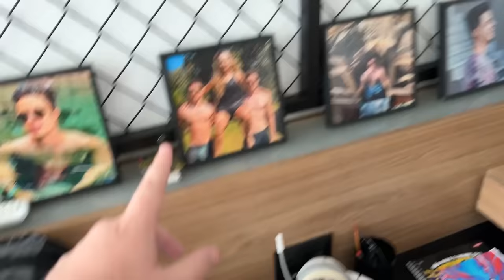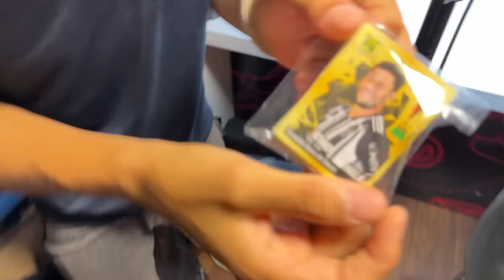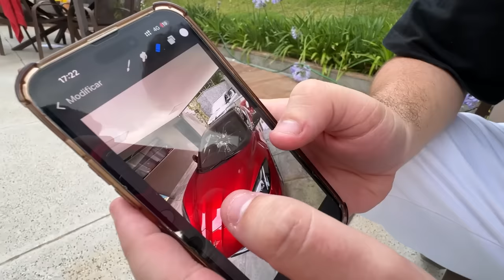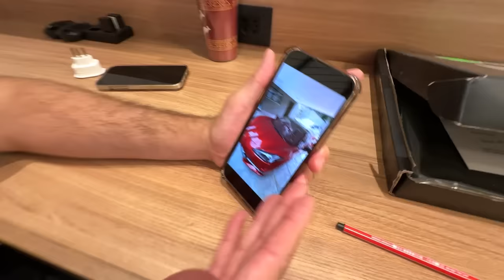DESTRUÍ O CORVETTE DE 2 MILHÕES DO ENALDINHO!